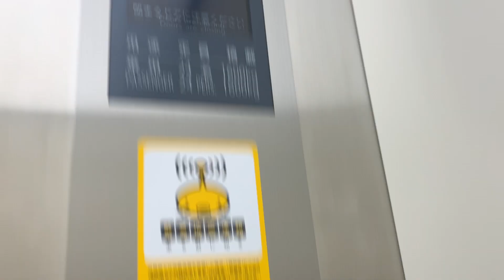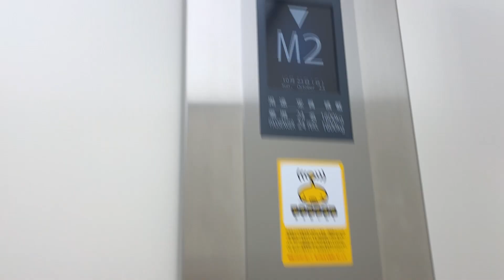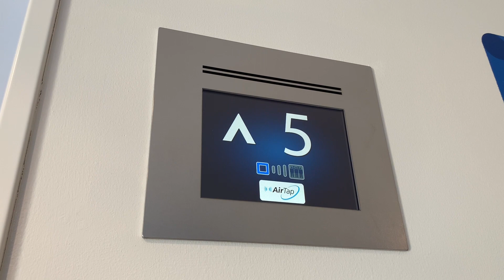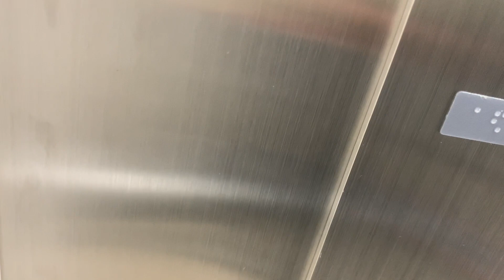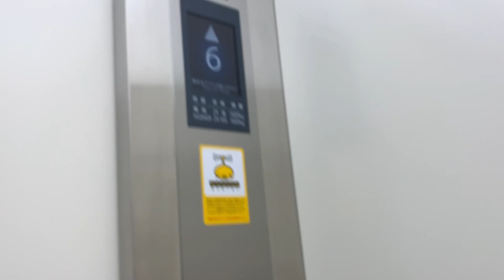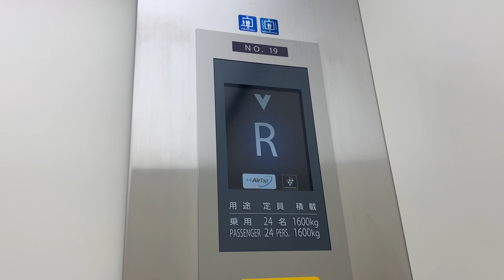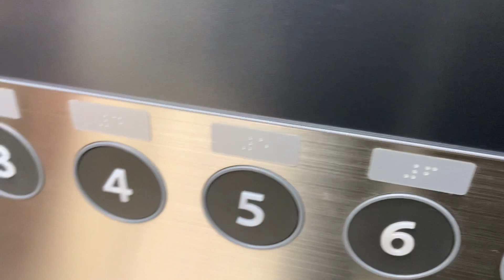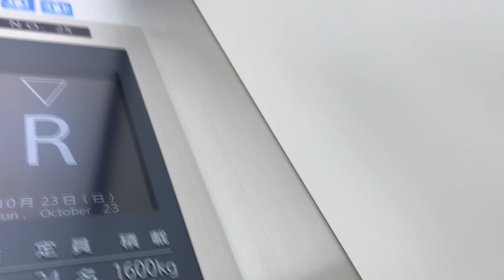ららぽーと福岡立体駐車場（青・緑）のエレベーター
ららぽーと福岡は、２０２２年４月２５日にオープンしました。
こちらの動画は、立体駐車場（青・緑）です。この日は、利用者が多かったので、（家族連れ・お子様連れ含む）時間を空けてから行いました。

満員により時間を要する部分は、全て収録できないことがあります。予めご了承ください。

エレベーターは、メイン基板部分のみ全てエアータップに対応しています。車椅子操作盤は、ボタン式です。のりばは、液晶ディスプレイです。混雑状況は、色で示してくれます。
そして、群管理式です。車椅子操作盤で操作したときは、単独式として切り替えができます。

ＪＲ鹿児島本線での、最寄り駅は、竹下駅です。

メーカー：フジテック
機種：オーダー型NＥＷエクシオール
アナウンス：あり
到着チャイム：なし
防犯カメラ：あり
ボタン確認音：あり
ドアセンサー：なし
行先キャンセル：可能（エアータップ側は、ランプが点灯している部分をかざすと解除）
停止可能階：１，M２，２，３，４，５，６，Ｒ